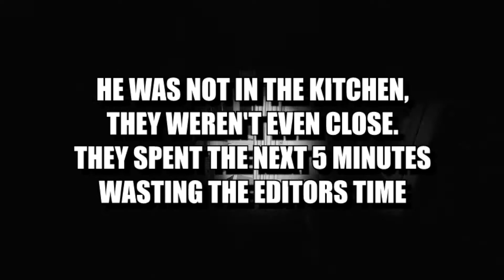KDN Xito Phasmophobia Moments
Visit us at Kodenaim.com
Discord link on our website Kodenaim.com

0:00 - Intro
0:08 - Gameplay
7:02 - Outro